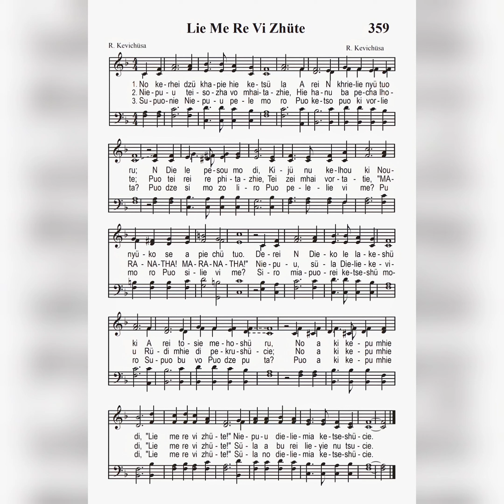Lie Me Re Vi Zhüte Dl 359 Instrumental - R. Kevichüsa